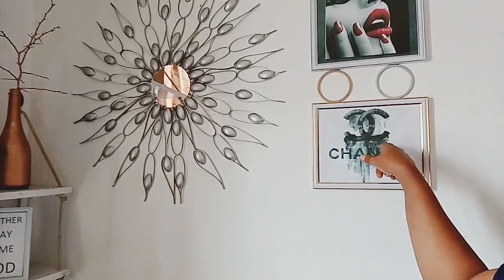MY SINGLE ROOM TOUR // mini WALL DECOR MAKEOVER.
Hello Team forever20.

Here are the links to all the wall decor in my single room.

Thank you for reading to this end.

Stalk me on instagram and facebook @
christine__nore

WINNING TEAM 💪
PEACE ✌